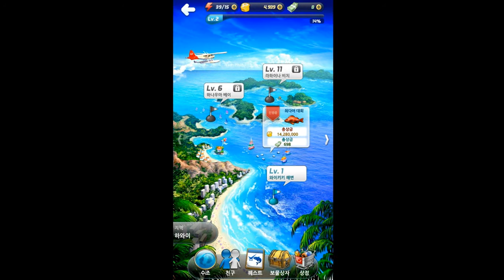무료 스마트폰게임 낚시의 신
손맛 제대로 전해 주는 신작 스마트폰 낚시 게임